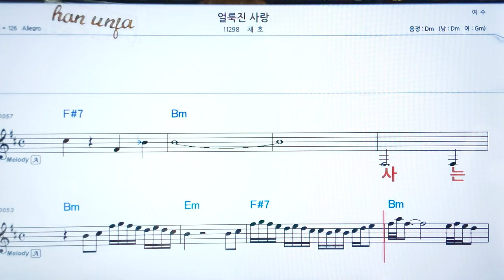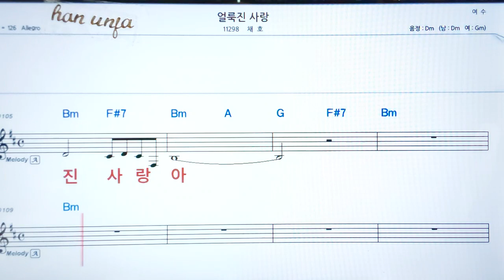💖얼룩진 사랑/채호 👍코드,악보, 코드 ,Karaoke*카라오케 반주